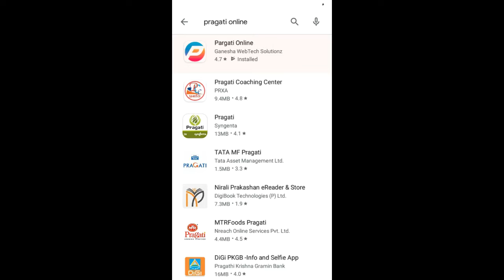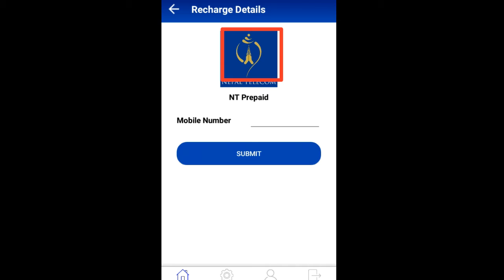How to recharge Nepali mobile number from India